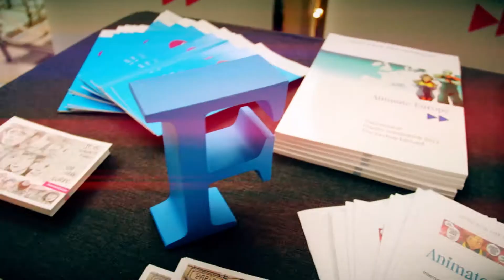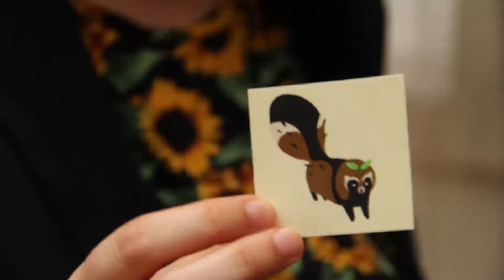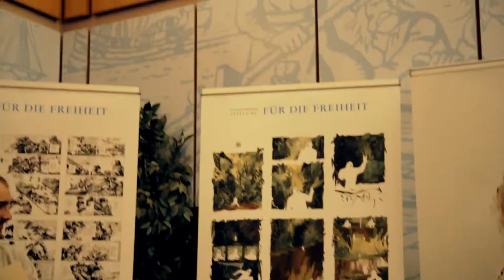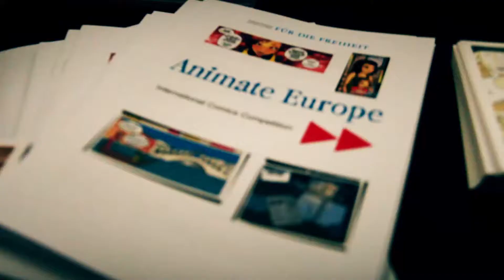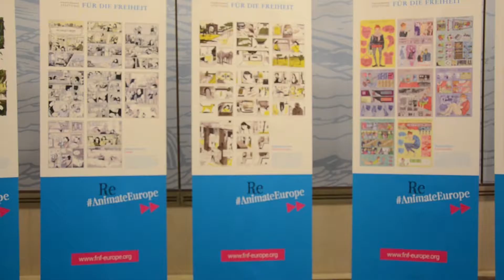Re Animate Europe 2017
The EU has surely experienced easier times – outside forces and
internal struggles are shaking the once strong and confident body to its very core. The European heartbeat has lost its rhythm.

What can we do to “Re-Animate Europe”? That is the question the Friedrich Naumann Foundation for Freedom asked comic artists and graphic novelists in the third round of their international comic competition “Re-Animate Europe”.

Find out what vision our seven finalists, selected out of more than 70 entries, have for a newly revived Europe”!